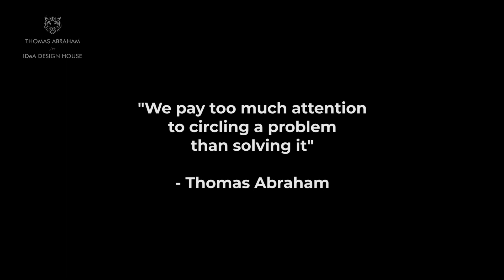"We pay too much attention to circling a problem than solving it" - Thomas Abraham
One should understand the question and problem and resolve it step by step.